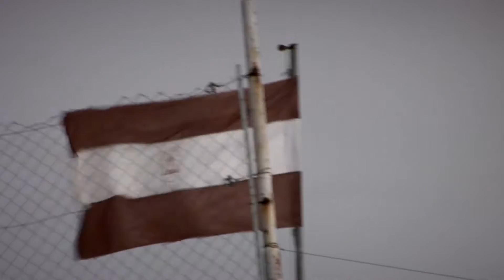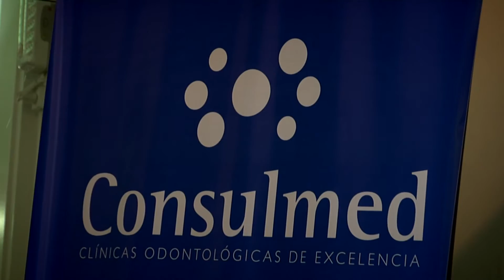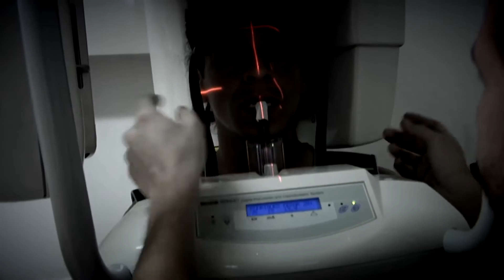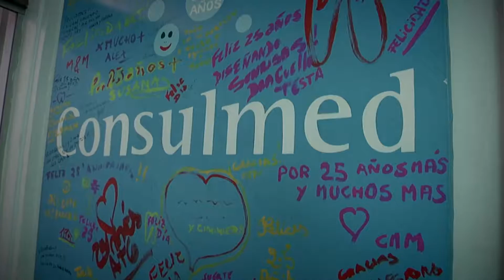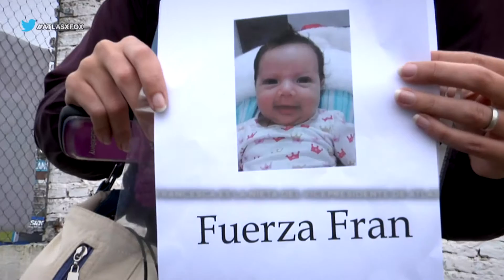Atlas, la otra pasión - 12° temporada - Episodio 14 Parte 1/4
Con la conducción de Diego Moranzoni.

Enterate de las últimas novedades del Club Atlético Atlas